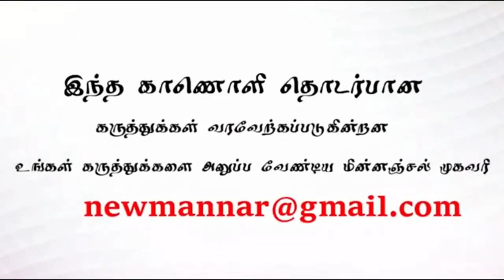மன்னாரில் பலத்த காயங்களுடன் பெண் ஒருவரின் சடலம் மீட்பு-கொலையா? என சந்தேகம்.